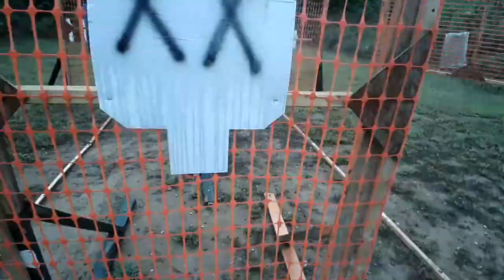RBGC 09212013 Stage 1